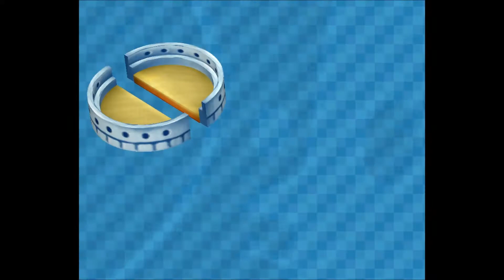Lonely Mario Party 6 - Part 16 - Snowflake Lake (4)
We finish up in Snowflake Lake. Will the Luigi curse be broken?